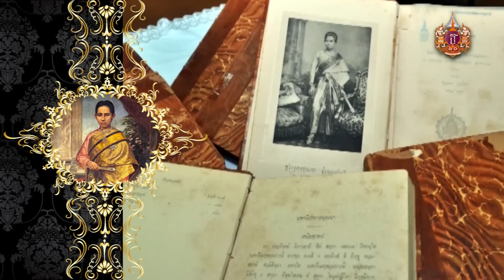ศรีสวรินทิรากรณียานุกิจ สิรินธรพินิจราชกรณียานุการ ตอน 1